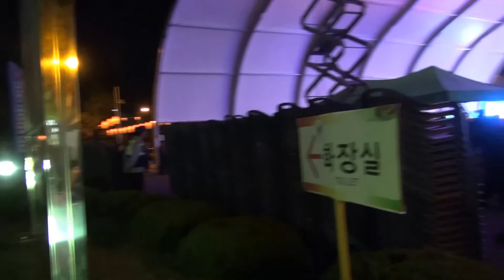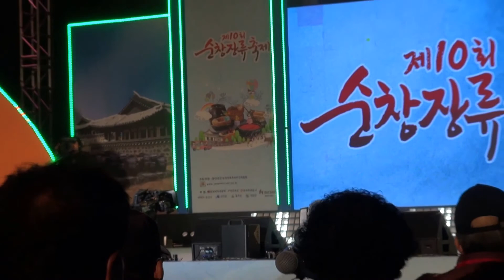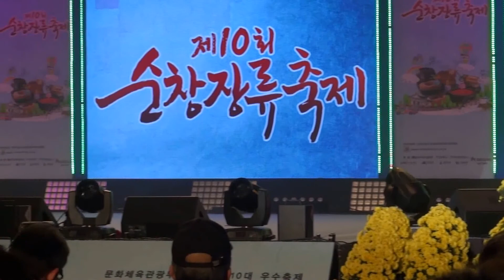개막 공연 - 순창 장류 축제 1/3부 2015.10.